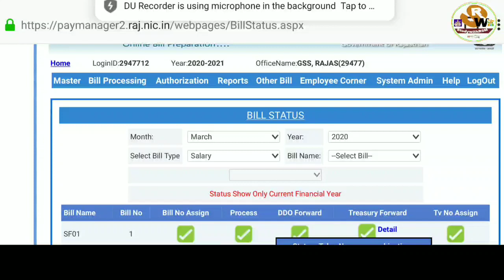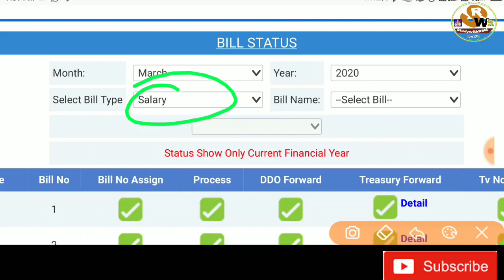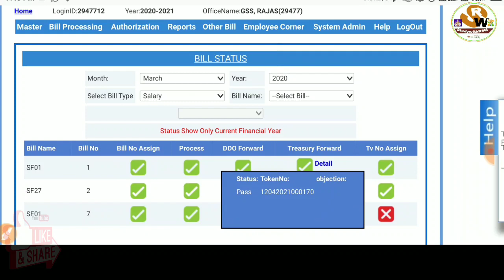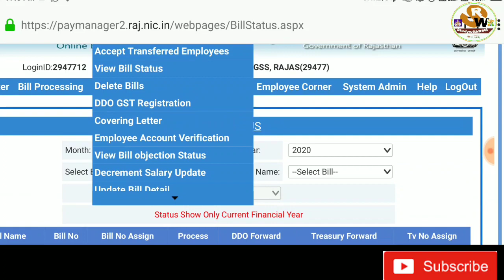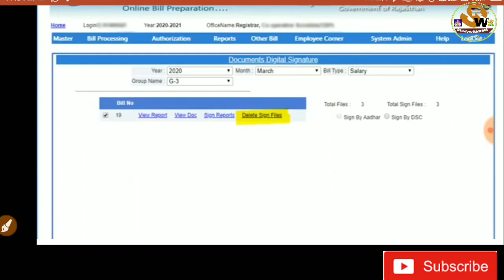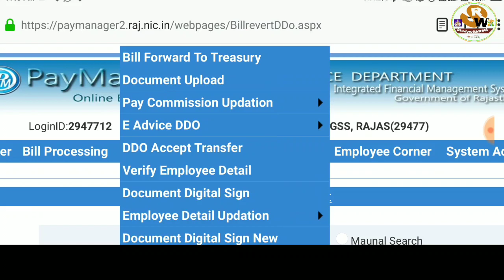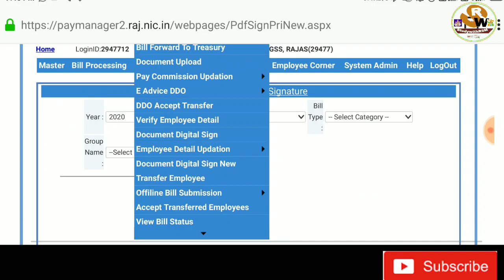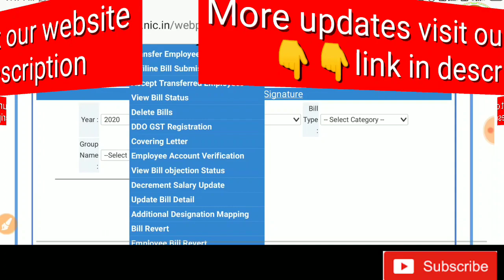paymanager bill_objection_online_submission By_DSC Offline_submission new_option RS_mehra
पैमैनेजर पर बिल ट्रैजरी भेजने के बाद bill status view and online objection bill कैसे सब्मिट करें।
Our touching points
5. Our WhatsApp no.
6. Our paytm no.  For humanity help, you can do